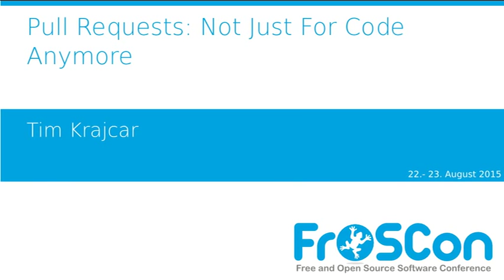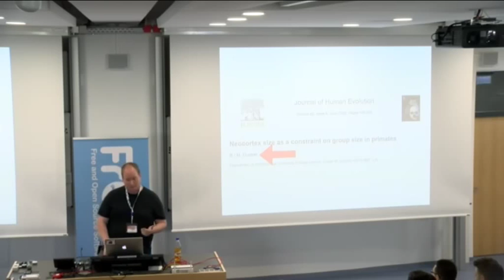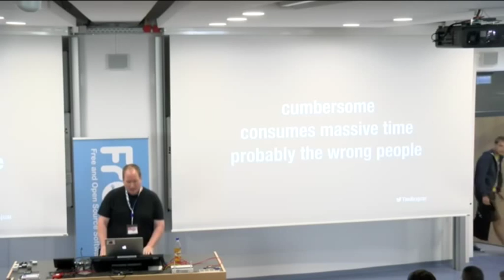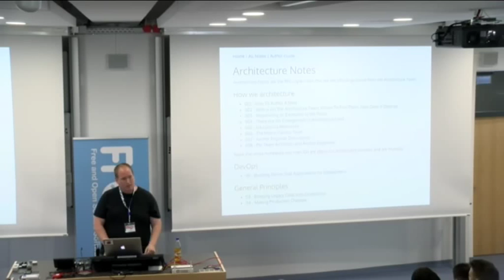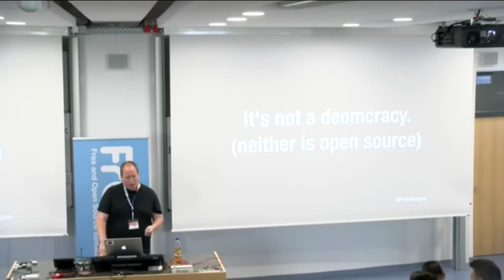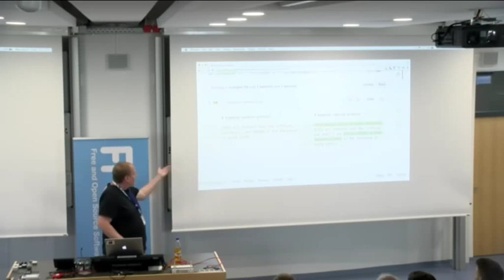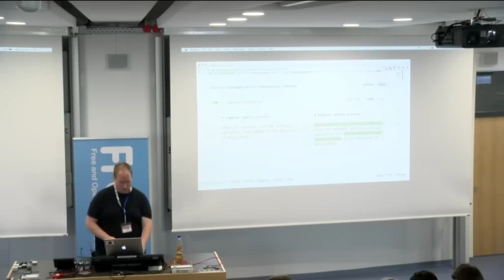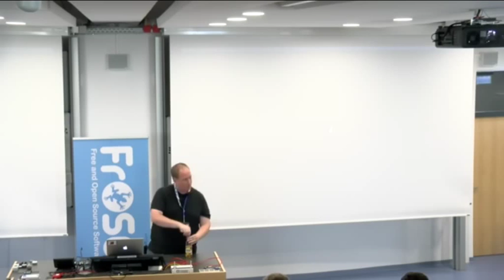Tim Krajcar: Pull Requests: Not Just For Code Anymore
Many companies have copied the fork-and-pull-request model from open source because it works so well, even for closed-source projects. So why are company processes and policies written in isolation with no collaboration? I'll present New Relic's implementation of an open-source-inspired workflow that drives all of our internal company processes.

Tim Krajcar